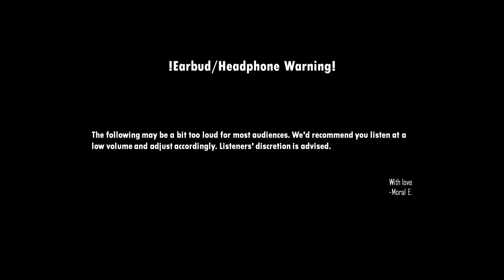Final Boss 1- Quibeland Evolution [Soundtrack]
Not my music. This song was instead made by a Newgrounds user named SineRider; it's titled: "Warm at Heart"

There are tons of songs used for flash games that are relatively unknown either because said flash games are obscure or because they are built in a way that prevents conventional ripping. As such, I've taken it upon myself to scour the most obscure reaches of the internet to find these hidden tunes that may or may not have made someones childhood but deserve to be recognized nevertheless!

Links_
(Check out some art if you've got the time!)